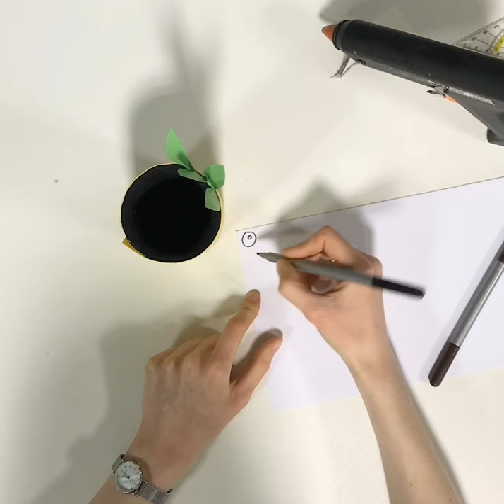Stiftedose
Anleitung:
- Das Filzstück so zurechtschneiden, dass der Boden und die Innenwand der Dose damit bedeckt werden können
- Die Zuschnitte werden in die Dose geklebt
- Papier verzieren und auf die Dose kleben
- Tipp: Mit Magnete können kleine Notizzettel an die Stiftedose gepinnt werden